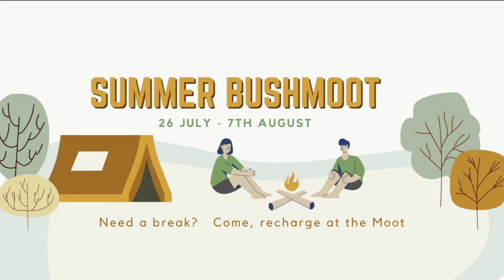Summer Bushmoot 26 July - 7 August: Our Experience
A week long outdoor adventure with our grandchildren - release the child.!